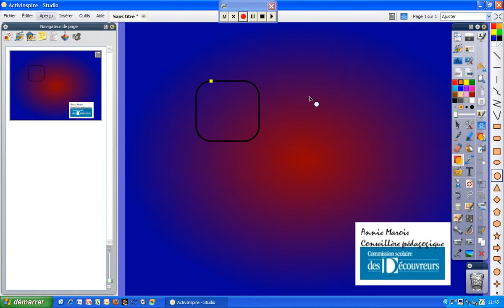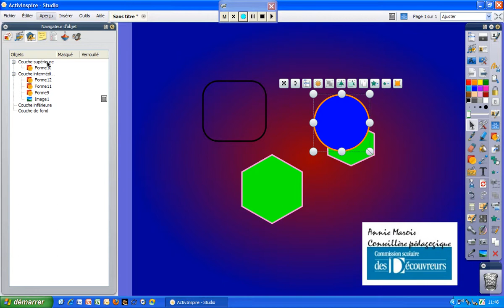Ordre des objets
Organisation des objets dans le logiciel ActivInspire.